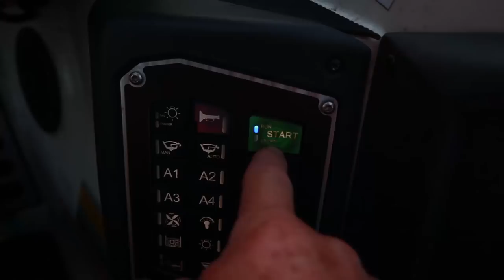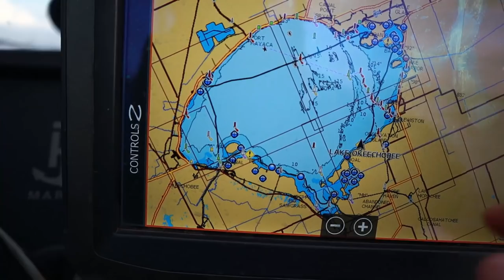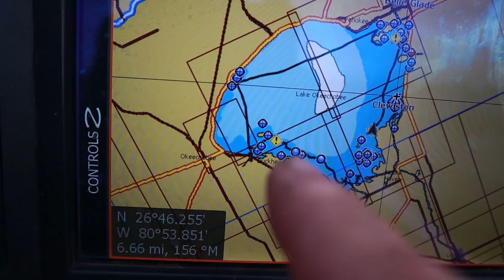I must find 2 pound bass to succeed!!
Lake Okeechobee in FL is the 2nd largest lake in the United States. I am fishing my 2nd Bass Fishing Tournament with Major League Fishing. During my practice days of fishing, I need to find 2-pound scorable bass. The weather channel is calling for strong winds, so I need to prepare for that in practice. I will explain how to plan for weather change when preparing for a bass fishing event.

Address to send baits
406 Briarcliff Cir Lynchburg VA 24502

My Favorite sunglasses
My Favorite Summer Time Rain Suit
My Favorite Winter Time Rain Suit

My Favorite Combo Rod And Reel
My Favorite Shaky Head
My Favorite Neko Kit
My Bladed Jig
Treeshakertackle.com

My Camera
My Lens
Lens adapter
My Camera
My Lens
Lens adapter